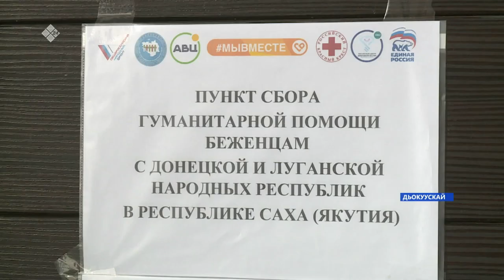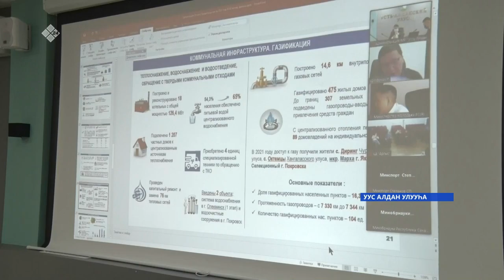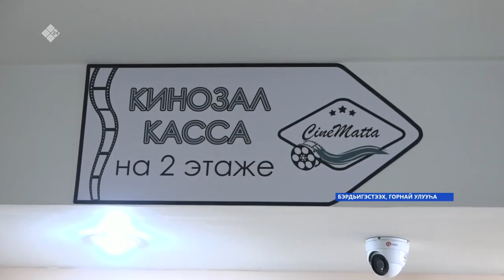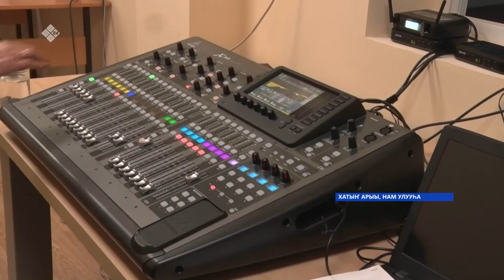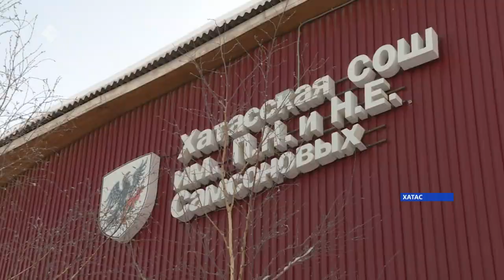«Саха сирэ» информационнай биэрии. Олунньу 25 күнэ 13.30ч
00:00  «Саха сирэ» информационнай биэрии.
00:48   Дьокуускайга Донбасстан куотан кэлбит дьонно гуманитарнай кемену хомуйаллар.
06:35   Горнай улууһугар эбии үөрэхтээһин  уонна култуура тэрилтэлэрэ үлэлэрин сөргүттүлэр.
09:04   Сана культура дыбарыаьа Нам улууьун Хатын арыытыгар арылынна.